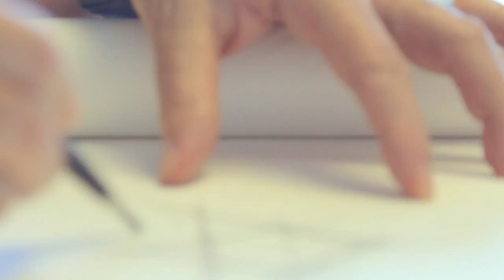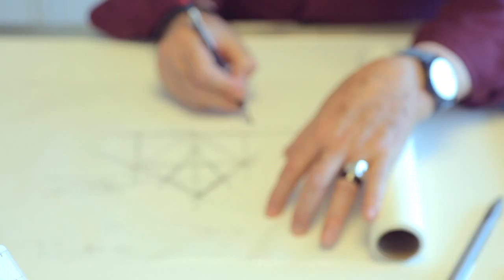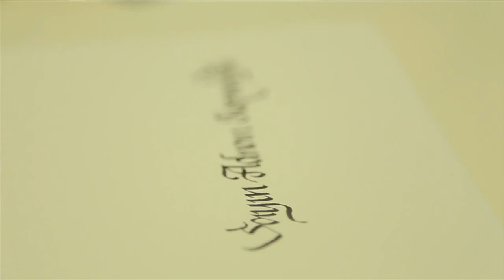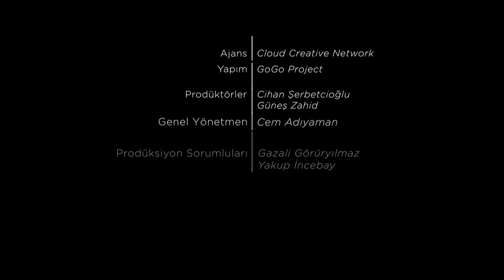Adnan Kazmaoglu | VBenzeri Röportajlar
Adnan Kazmaoğlu ile yapıların şehirle kurdukları bağlar üzerine toplu konut projeleri hakkında konuştuk. Kendi ofisinde bir araya geldiğimiz mimarın, mesleğe yaklaşımını anlattığı video röportajımızı izleyin.

Mimari ve tasarım dünyasında güncel ne var, merak ediyor musun?
VBenzeri Blog’da keşfedilecek çok şey var.

VBenzeri’yi Sosyal Medyada Takip Et👇🏻

VBenzeri Hakkında

VitrA'nın katkılarıyla hazırlanan VBenzeri, yaratıcı disiplinlere ilham veren yerel bir kaynak olma hedefiyle 2013 yılında yola çıktı. Çok sesliliğe, güncel ve özgün içerik üretmeye inanan VBenzeri; mimarlık, iç mekan ve tasarıma dair konuları, onların en büyük destekçisi inovasyonla birlikte, özgün bir anlatımla sunuyor.

Mimari ve tasarım sektöründen daha fazla haber ve video için VBenzeri’yi takip et.